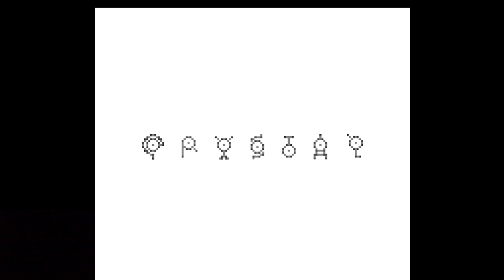Jambola Plays Pokémon Crystal (GBC) - Part 3 - Falkner And His Bird Pokémon And His Bird Pokémon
My title is silly but a bird did scream at me while typing so I'm happy :)
But Falkner wasn't the best start to a gym, better coming though